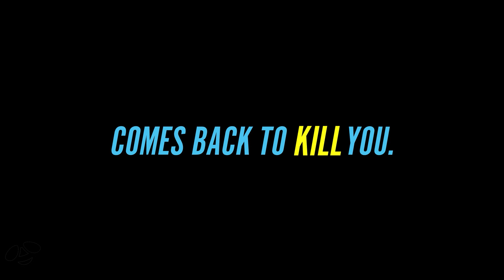LET'S SCARE JULIE (2020) Trailer Horror with Tory Leigh - Anne Johnson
Trailer for the horror movie LET'S Scare Julie
A group of teen girls set out to scare their reclusive new neighbor, but the prank turns to terror when some of them don't come back.

LET'S SCARE JULIE Trailer © Shout! Studios